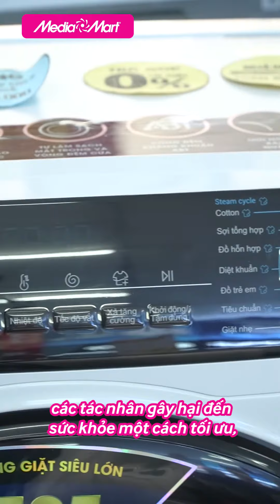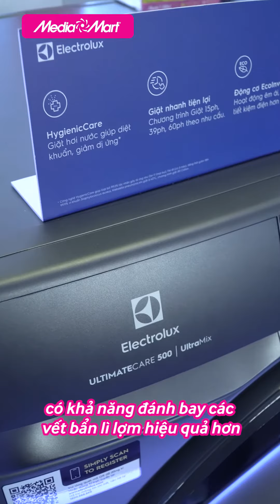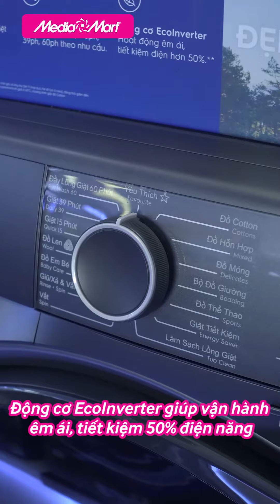Top 3 máy giặt cửa trước dự kiến bán chạy cuối năm - Điện máy MediaMart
Máy giặt cửa trước vẫn đang là xu hướng lựa chọn của các gia đình hiện đại, đặc biệt vào cuối năm nhu cầu sắm sửa ngày càng tăng cao.
Và đây chính là 3 chiếc máy giặt cửa trước dự kiến bán chạy dịp cuối năm tại MediaMart.

🎁 Để tham khảo thêm về các sản phẩm máy giặt mới nhất và các chương trình khuyến mại hấp dẫn, khách hàng có thể truy cập

 🎥 Xem thêm các chuyên mục khác:
📞 Tổng đài hỗ trợ miễn phí :
Bán hàng: 19006788
Khiếu nại: 19006741
Bảo hành: 19006743